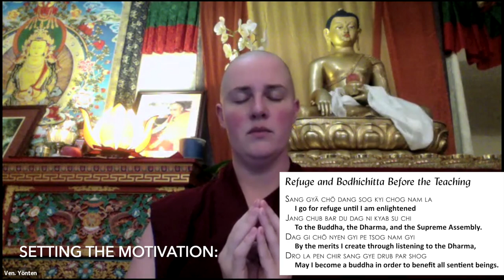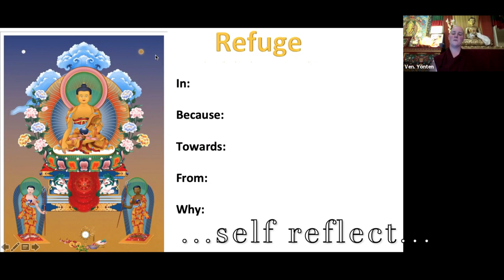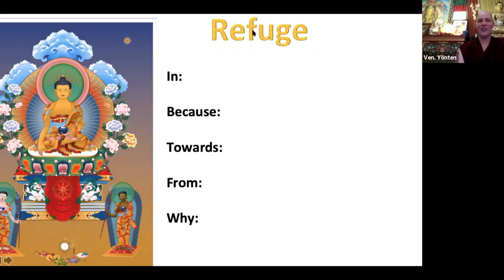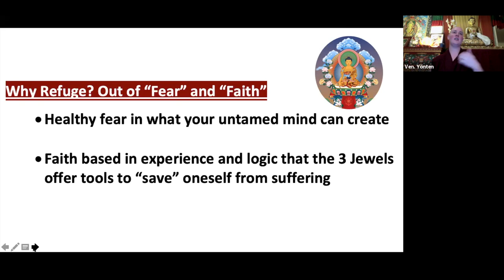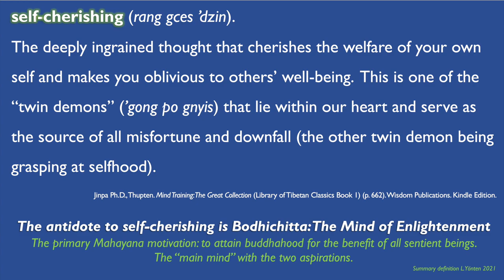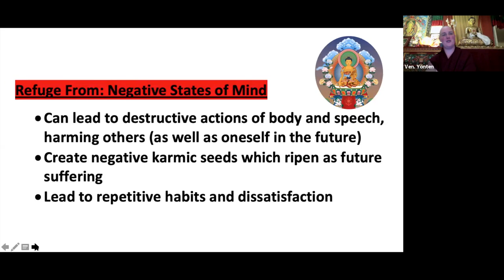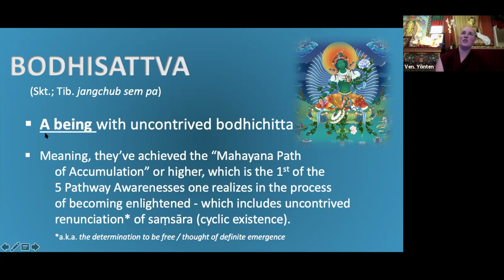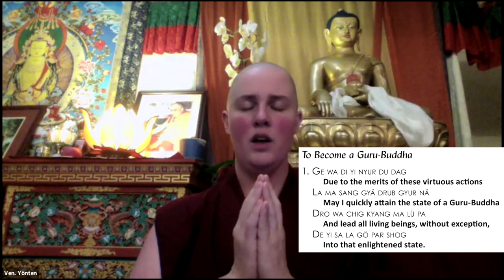1_Refuge and Bodhichitta_Day 1_Public Talk_ Overview